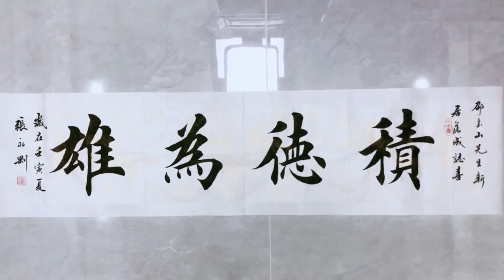书法作品，积德为雄！